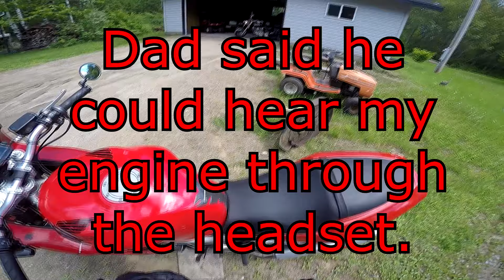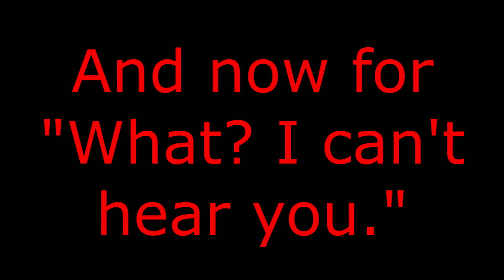C0T: Northshore Ride with Dad (Part 1)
Dad and I decided to go visit Grandma on the bikes as we are preparing for a road trip and want to practice using our helmet radios.
Spoiler alert... it didn't work out at first.